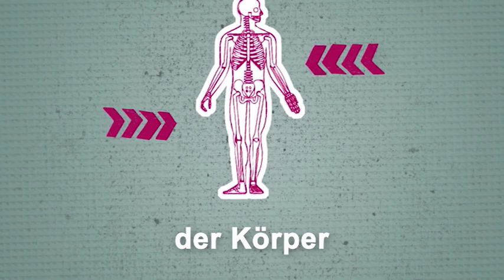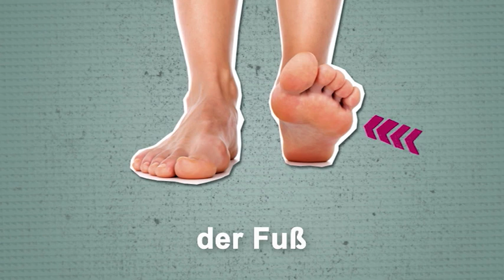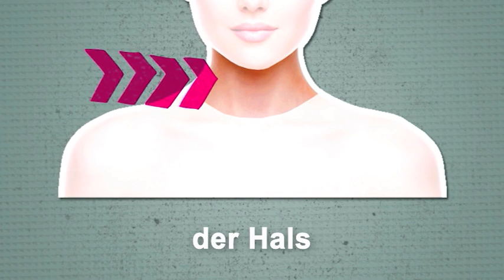Німецька для початкового рівня (A1/A2) | Deutschtrainer: Частини тіла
Живіт, голова, спина – як називаються частини тіла? Що сказати, якщо у тебе щось болить? Тут ти навчишся пояснювати, що саме в тебе болить.

Deutschtrainer допоможе вам ефективно засвоїти базовий словниковий склад  для повсякденного спілкування і покращити вимову. 100 двомовних лекцій курсу (українська-німецька) охоплюють широкий спектр тем –  від привітання до візиту до лікаря, від покупок до пошуку житла. Ці лекції можна проходити у будь-якому порядку, залежно від ваших потреб. Курс відповідає рівню А1 згідно із Загальноєвропейськими рекомендаціями з мовної освіти.

➡ Більше матеріалів для початкового рівня: dw.com/deutschtrainer/ukrainian